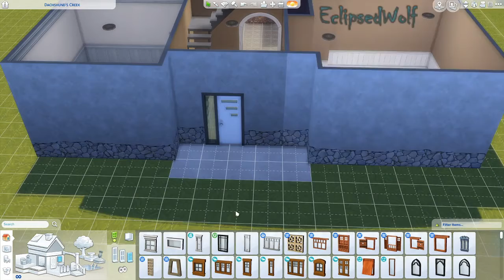Creekvale Drive | Sims 4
Welcome to the newest house building video! It is a 3 bedroom 2 1/2 bathroom family home with an office/den. You can download this now on the gallery!

Friends